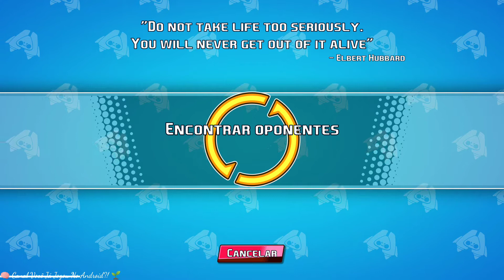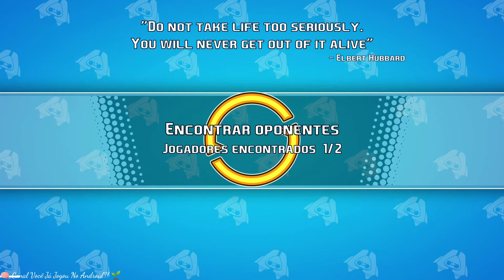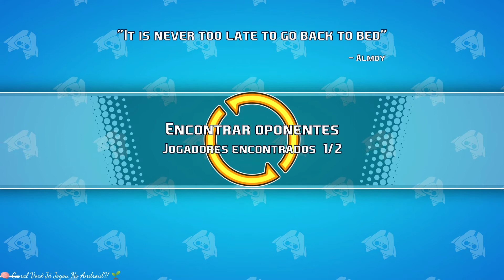Game Mobile Grátis 💥 Gravity Brawl 💥Beta💥 Unreleased 🎭 Android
Diversão louca, atirador 2d multijogador em gravidade zero com toneladas de personagens únicos, armas malucas e poderes incríveis.

Um incrível conjunto de arenas jogáveis para voar e atirar em tudo que estiver à vista, enquanto celebra as vitórias com seus amigos no modo de equipe ou jogo solo em partidas 1 contra 1.

Coloque suas calças de batalha!

jogue offline para praticar para ser o melhor em jogos online com jogadores de todo o mundo.

📝Resenha:

🎮 Jogabilidade: 10
  └ 📲 Gráficos: 7
       └ 😎 Diversão: 10
            └ 💾 Tamanho: 184 MB
                 └ 👌🏾 Offline
                      └ 👎🏾 Online

✍🏾 Como o Jogo esta em fase BETA na página do Download é bom deixar um comentário  para os desenvolvedores: Para auxiliar os desenvolvedores a entender quais são os desejos no game. 👍🏾